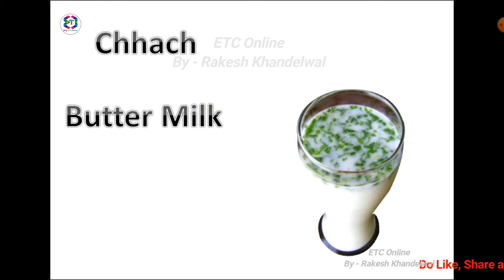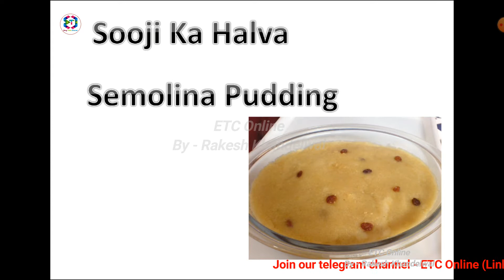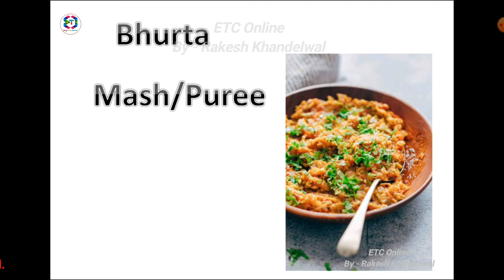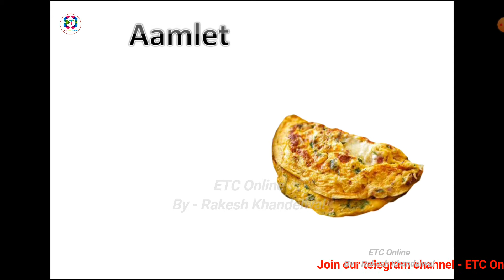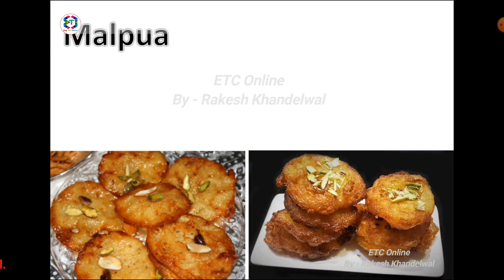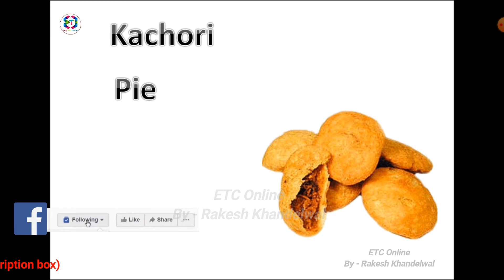Indian Dishes in English | Name of Indian dishes in English | Indian dishes English names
This video contains the names of Indian dishes in English. Every one wants to know the English names they love.
So, watch the complete video and enjoy.

indian dishes
Indian dishes English names